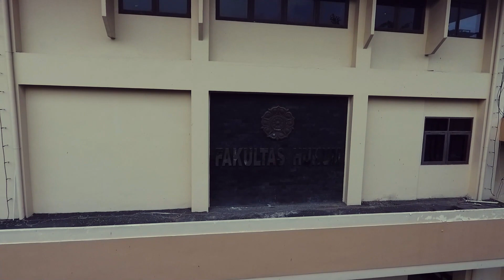Putusan MK ga ngaruh buat UU Pidana..? PART1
Ternyata Putusan Mahkamah Konstitusi berdampak pada Politik Kriminal di Indonesia. Kalau dipelajari bahkan Pengujian UU terbanyak di MK adalah Pengujian KUHAP. Hal ini didasari bahwa Hukum Pidana dan Hukum Acara Pidana sangat dekat dengan kehidupan setiap warga negara. Untuk itu Departemen Hukum Pidana melakukan kajian mengenai Pengaruh Putusan MK terhadap Hukum Pidana, Hukum Acara Pidana, dan Hukum Pelaksanaan Pidana. Fokusnya adalah kepada Pengujian yang dikabulkan MK untuk meninjau perubahan aturan tersebut. Baik penegak hukum, maupun akademisi sangat penting melakukan update rutin mengenai Putusan MK yang berpengaruh tersebut. Untuk itu Video ini hadir dalam menjawab hal tersebut.

oleh : Muhammad Fatahillah Akbar, S.H., LL.M.

Kanal Pengetahuan FH UGM merupakan media akselerasi, aktualisasi dan diseminasi keilmuan hukum bagi sivitas akademika dan masyarakat, untuk mewujudkan Fakultas Hukum berkelas dunia yang kompetiti, inovatif, mengabdi kepada kepentingan bangsa dan kemanusiaan dijiwai nilai-nilai budaya bangsa berdasarkan Pancasila. Viva Justicia! Kanal Pengetahuan FH UGM merupakan media akselerasi, aktualisasi dan diseminasi keilmuan hukum bagi sivitas akademika dan masyarakat, untuk mewujudkan Fakultas Hukum berkelas dunia yang kompetiti, inovatif, mengabdi kepada kepentingan bangsa dan kemanusiaan dijiwai nilai-nilai budaya bangsa berdasarkan Pancasila.

Viva Justicia!